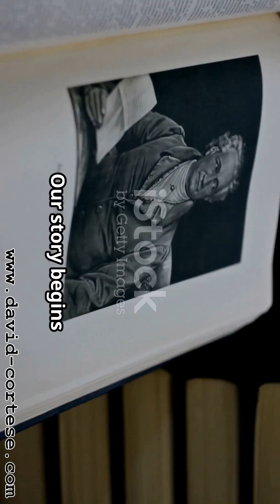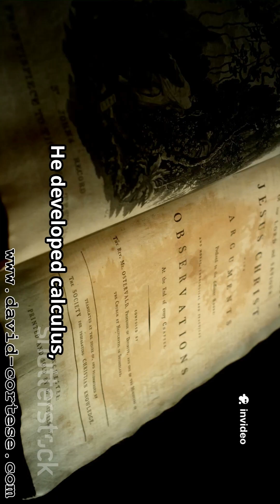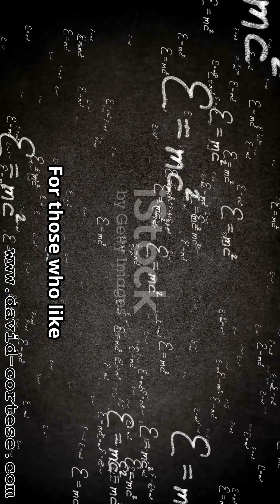UNIVERSAL GRAVITATION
Explore the physics behind why everything attracts in this clear visual breakdown of universal gravitation.
Using step-by-step animations and stock footage, we explain Newton’s law of universal gravitation, the inverse-square relationship, how mass and distance determine gravitational force, free fall, orbital motion, and real-world examples, from apples to planets.
Just a calm English narration and focused visuals to make complex concepts simple and memorable.
Perfect for students, teachers, or curious minds wanting a concise science refresher.

OUTLINE:

00:00:00 The Invisible Force That Holds Us Down
00:00:54 Sir Isaac Newton's Big Idea
00:01:59 What Goes Up Must Come Down, and Why
00:02:58 The Universal Gravitation Formula
00:04:14 The More You Have, The More You Pull
00:04:57 Why Getting Further Away Weakens the Grip
00:06:16 From Apples to Planets and Tides
00:07:12 Einstein's Revolutionary View
00:08:27 Gravity, The Unsung Hero of the Universe